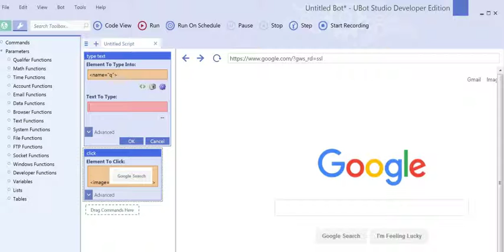Yes, UBot Studio's got Image Recognition!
Automation software should be easy. Anything You Can Do In a Browser
You Can Automate With UBot Studio!